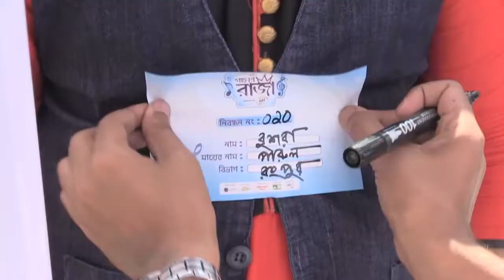"ACI Xtra Fun Cake Channel i Gaaner Raja" powered by ACI Pure Spices | Rangpur Audition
উৎসাহ ও উদ্দীপনার মধ্য দিয়ে "এসিআই এক্সট্রা ফান কেক চ্যানেল আই গানের রাজা" পাওয়ার্ড বাই এসিআই পিওর স্পাইসেস এর রংপুর বিভাগের প্রাথমিক অডিশনের শ্রেষ্ঠত্বের লড়াইয়ে ঢাকায় মেগা রাউন্ডে যাওয়ার সুযোগ পেয়েছে ৬ প্রতিযোগী।